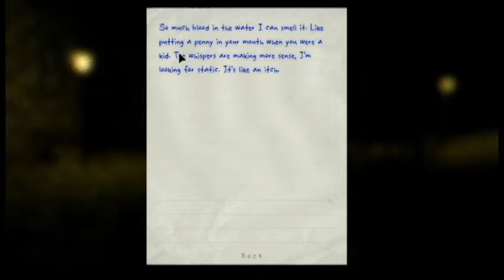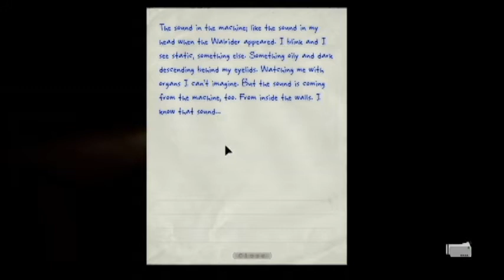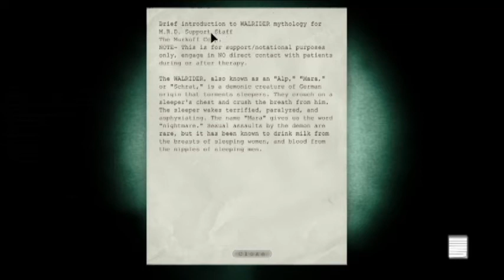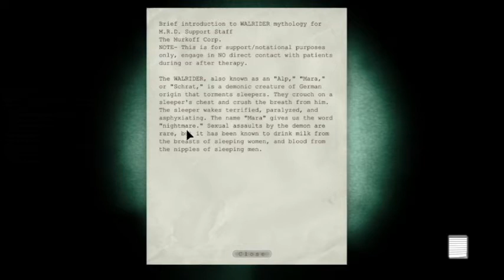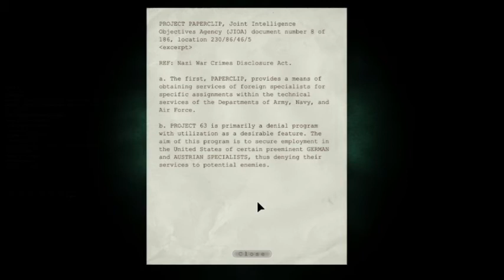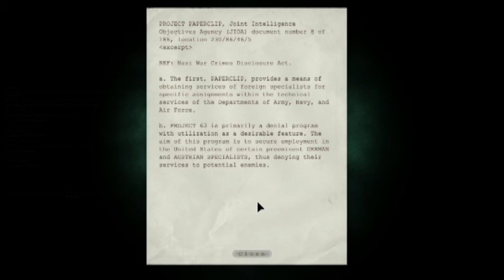Ash Plays Solo: Outlast, Part 22 - Corners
Into the female ward.

Stash Productions is a husband and wife team that have been gaming together for over ten years, married for seven. We hope you enjoy our commentary and play-through of various video games. Requests for a particular game?